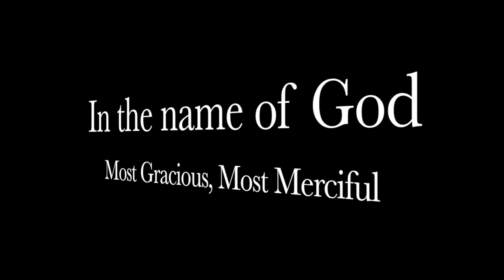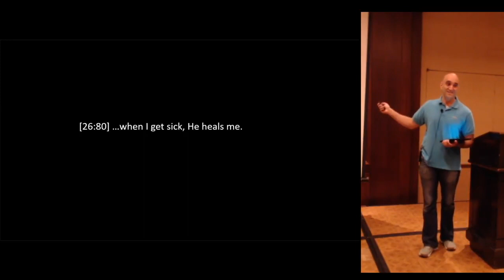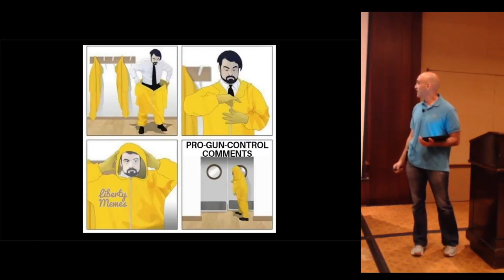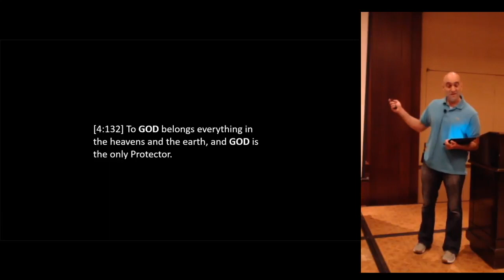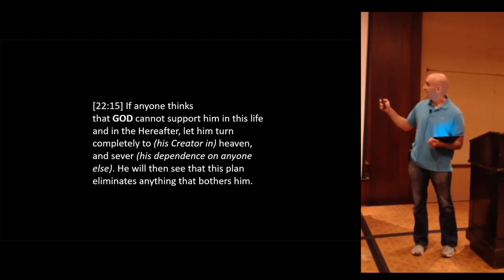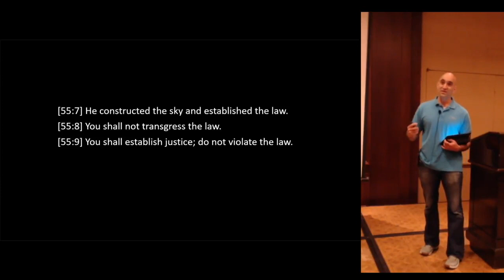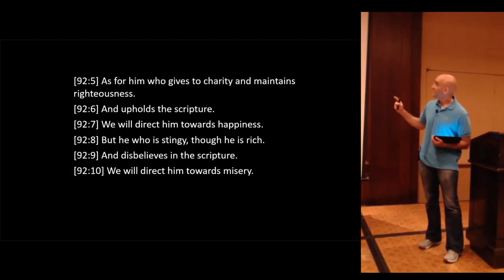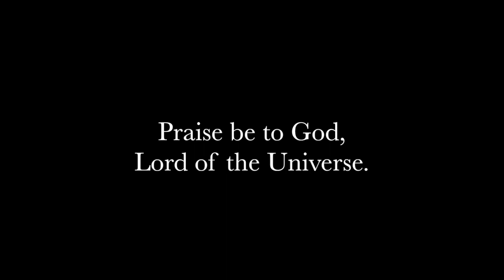Treating the Symptom - Submitters Annual Conference, 2018 - By Ali M